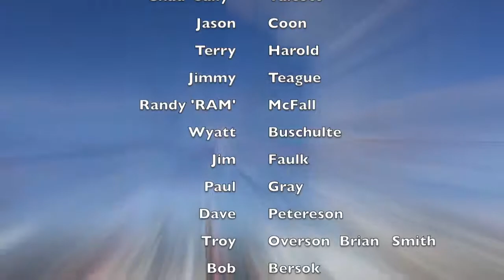Touch Potential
High Voltage Safety Demonstration